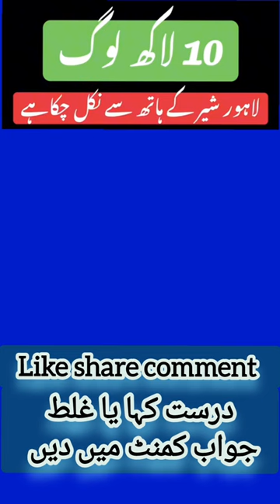ن لیگ لاہور سے جیت نہیں سکتی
Like these channel:
Aaj TV Official Suno Socho Samjho SACHI BAAT NEWS TV Pro Pakistan Official Murshad_Uk Debate On Pakistan Abid Lashari Pti The Top Stories Imran Khan fans FYZK, Official Trendy Talks Trendy Talks Sarfraz chohan Pakistani Politices Kaptan Ki Awaaz PTI INSAF KI TEHREEK

Imran Khan announces nationwide protests against Shehbaz Sharif government
Pakistan floods death toll rises to over 1,000, millions displaced
Pakistan's economy in crisis, rupee plummets to all-time low
Shehbaz Sharif meets US President Joe Biden in Washington DC
Pakistani army launches operation against terrorists in Khyber Pakhtunkhwa
US Supreme Court spurns former Trump lawyer Eastman's appeal over emails
Australia vs Pakistan world cup 2023 warm up match
Third poliovirus case emerges in Pakistan this year
Imran Khan's bail plea in cipher case to be heard in open court
Imran Khan moved to another jail after custody extended
Hamid Mir Important Analysis
Mazy lay Raha ha
Next prime minister Maryam nawaz
Maya sab ke insult
Arifalvi surprised
Imran rayz Khan
BiBi Kay ?
Imran Khan par dabyo tha
گیم ازاوور آرمی چیف بمقابلہ چیف
جسٹس؟فائزعیسی کیخلاف محاذ تیارقیدی
804 کی تمام باتیں درست
Firdos Ashiq Awan ne Shadi kyun
nahi Ki? Shohar se elehdgi kyun
ikhtyar ki ?
Imran Khan's Last Test Match |
Pakistan Win Thriller in Dramatic
Run Chase | Pak vs SL 3rd Test 1992
Murshed Tu Khan Hai Tu | Viral
On TikTok PTI NEW SONG 2023 |
Shahzad Ali
Afghanistan army Chief ne Dil
Khush kar diya
Rahat Fateh Ali Khan With Daughter
New Paint
Eye Point
PakhtunKhwa Tv
Daily New Point
News Alert
Daily News Alert
Naya Pakistan
Village Online Team
EyePoint Tv
Daily Qudrat
Pakistan Point
Nai Baat Digital
Haris Bhatti (Mera Pakistan)
PM#KHAN LOVERS()
News Pakistan
NEWS, VIEWS & FUN
Zartaj Gul Fans
Masjid Mein jinnat
I.G. Punjab Police
Motocycle wale ka jugaar - 20 KG
ن لیگ اور فضل الرحمن کے رہنماؤں کی اینک
Saeed Anwar History
Sara Mir in London with Nawaz
Tableeg E Jamat Ky Sath Kya Hua?
Ap ny mujhy phechana nahi main
Exclusive Video Of Strong Uzma
Bar B Q Platter Packing For Custo
Here are the top 15 trending news hashtags in Pakistan this week, October 4-10, 2023:

Trending titles:

ICC Cricket World Cup 2023: All you need to know
Who are the favorites to win the 2023 Cricket World Cup?
Cricket World Cup 2023 schedule: Full list of fixtures
Cricket World Cup 2023: Top players to watch
Cricket World Cup 2023: Most anticipated matches

South Africa vs Netherlands
Bangladesh vs Netherlands
Narendra Modi Stadium, Ahmedabad
Arun Jaitley Stadium, Delhi
M. A. Chidambaram Stadium, Chennai
Himachal Pradesh Cricket Association Stadium, Dharamshala
av Gandhi International Stadium, Hyderabad
MCA International Stadium, Pune
Saurashtra Cricket Association Stadium, Rajkot
Barabati Stadium, Cuttack
Dr. Y.S. Rajasekhara Reddy ACA-VDCA Cricket Stadium, Visakhapatnam